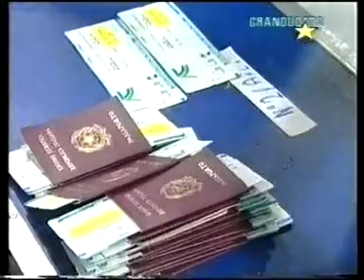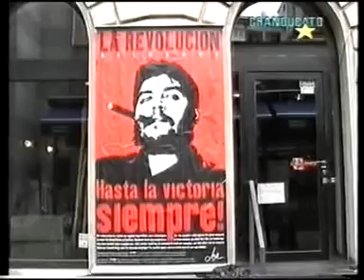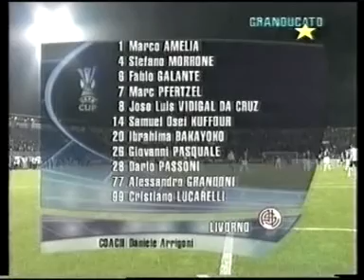Speciale Partizan Belgrado-Livorno 1-1 (02-11-2006)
A cura di Fabrizio Pucci e Luca Salvetti (Granducato Tv) immagini, interviste e curiosità della storica trasferta in quel di Belgrado.